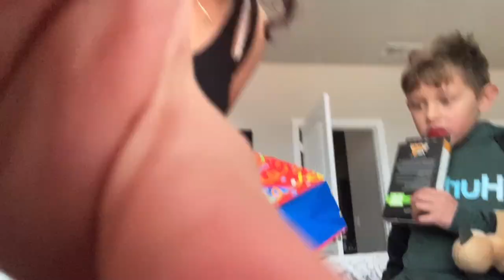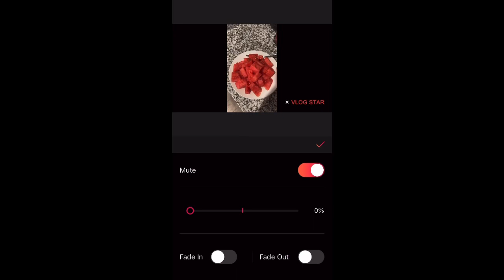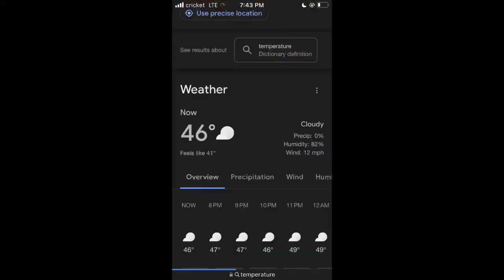Dady birthday 🥳/ celebration 🍾